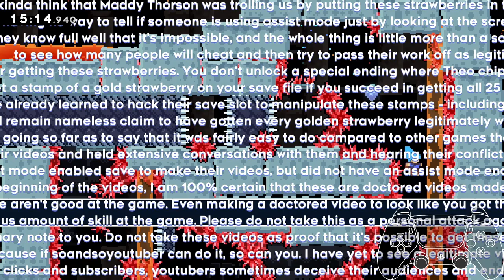Celeste Strawberry Jam - Lava Layer (Full Clear with Secret Room)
First time playing the Gameing room. It was hard but fun, definitely not the type of gameplay I'm used to. Really liked the music and the yump at the end of the map.